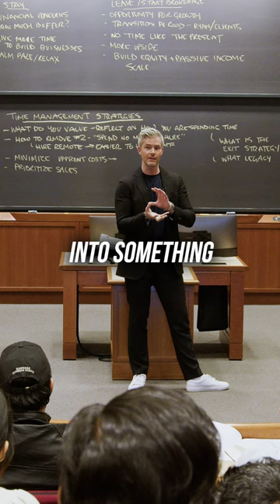Was Million Dollar Listing Worth It